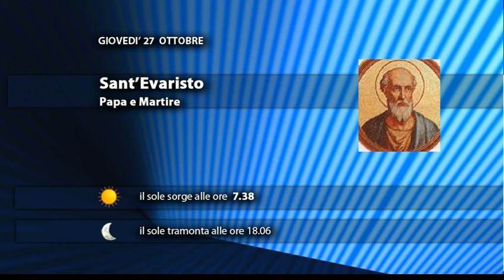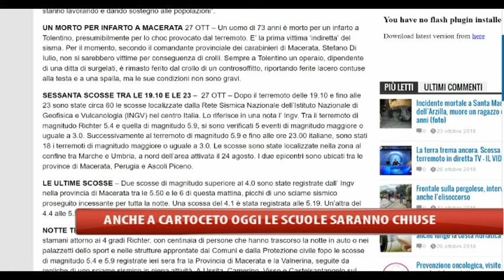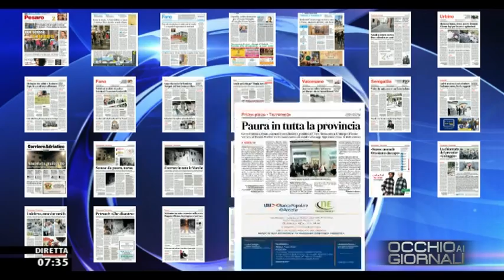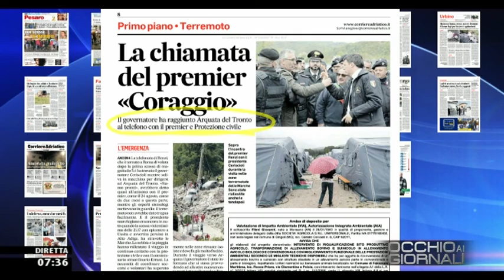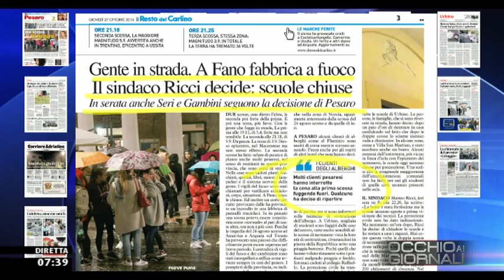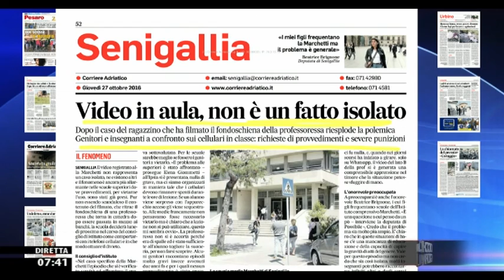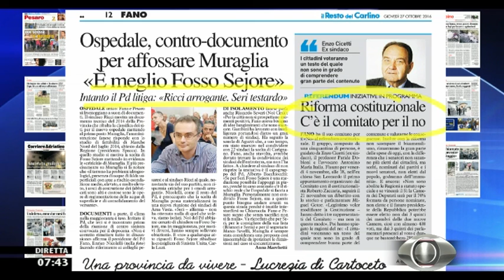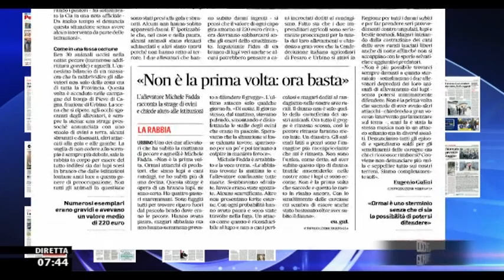Occhio ai GIORNALI 27/10/2016